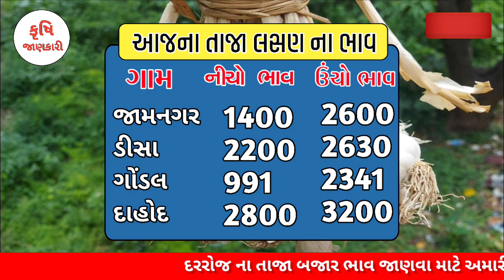Lasan na bhav | 13-10-2023 | લસણના ભાવ:2023|Information about Cotton Crop Price | Commodity Trend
Lasan na bhav | 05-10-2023 | લસણના ભાવ:2023|Information about Cotton Crop Price | Commodity Trend

લસણ ના ભાવ
લસણ ના ભાવ 2023
લસણ ના ભાવ આજના
લસણ ના ભાવ ગોંડલ
લસણ ના ભાવ કેવા રહેશે
લસણ ના ભાવ રાજકોટ
લસણ ના ભાવ ગોંડલ માર્કેટ
ગોંડલ માર્કેટ યાર્ડ લસણ ના ભાવ
ગોંડલ લસણ ના ભાવ આજના
જામનગર લસણ ના ભાવ
આજના લસણ ના ભાવ
આજના લસણ ના ભાવ ગોંડલ
આજના લસણ ના ભાવ રાજકોટ
આજના ગોંડલ યાર્ડ લસણ ના ભાવ
આજના લસણ ના બજાર ભાવ
આજના નવા લસણ ના બજાર ભાવ
આજના નવા લસણ ના ભાવ
આજના લસણ ના તાજા ભાવ
lasan na bhav
ગુરૂવાર લસણ ની હરાજી
આજના બજાર ભાવ
આજના બજાર ભાવ એરંડા
માજા મા બજાર ભાવ
આજના બજાર ભાવ
આજના બજાર ભાવ તાજા
આજના બજાર ભાવ કપાસ ના
જામજોધપુર
આજના બજાર ભાવ ગોંડલ યાર્ડ
આજના બજાર ભાવ જીરાના